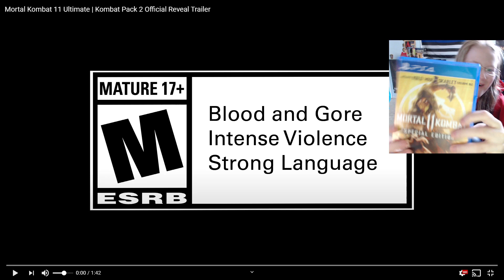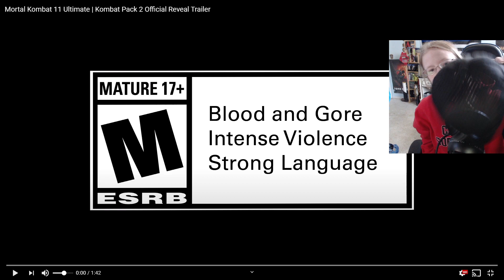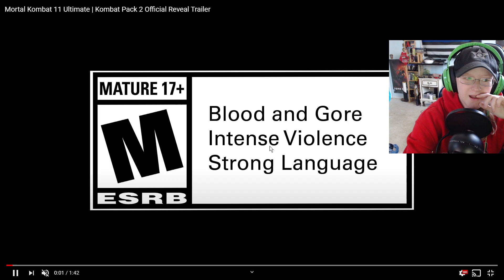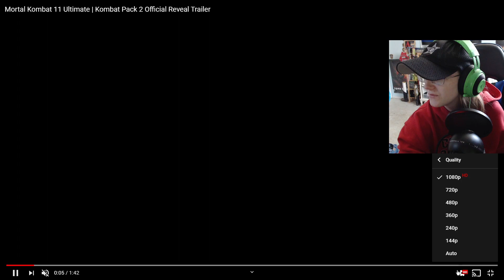They Are Coming! OMG!?! (Reaction Mk11 Kombat Pack 2 Trailer)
This Is Crazy! Other Pack For Mk11 WOW!  This Time Rain Is Back And mileena Is coming To Mortal Kombat 11!  And Rambo   Hope you Guys Enjoy This Video! Let Me Know What You Think Of it!  Thank You For All The Support On My Channel means A lot to Me!
Mk11 Videeos

Check The other  Let's Plays

Also Check out A New Series Called Allie Plays

And More Coming Soon!